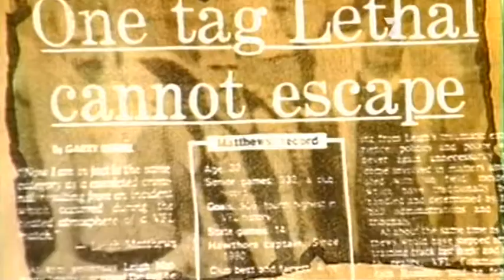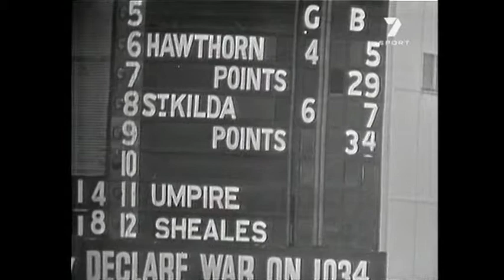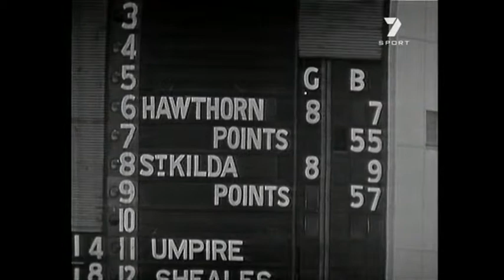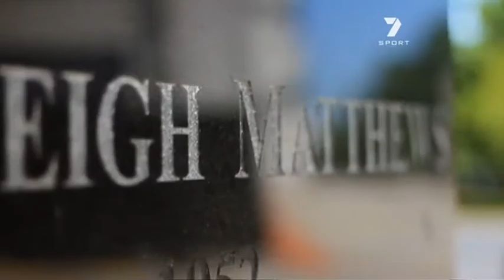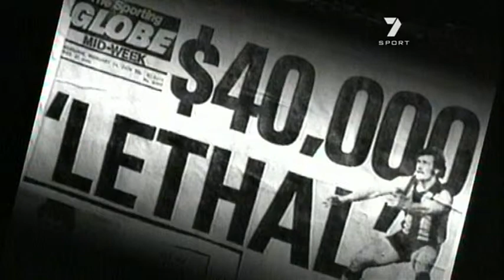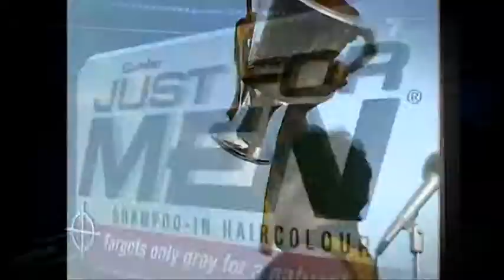AFL Footy Flashbacks Leigh Matthews Special x264 VB